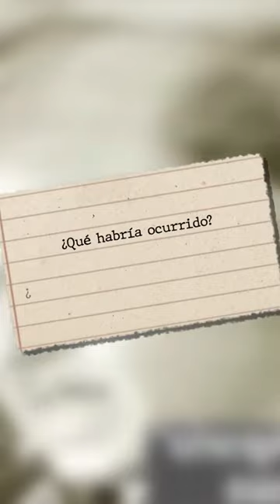Perú iba a atacar Chile en 1975 II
Agradecimiento especial a los creadores de los videos utilizados en este video.
Si este video infringe sus derechos de autor por favor deja un comentario, así llegaremos a un acuerdo y si infringe sus derechos de autor será retirado de inmediato sin problema.

Este vídeo fue una creación audiovisual que se baso en la
recopilación de distintos medios visuales para realización de este vídeo. La Ley de Copyright de los Estados Unidos de América especifica que todo vídeo cuyo propósito sea entretenimiento, reportaje, educación, investigación o comentario no infringe los derechos originales de los contenidos y por lo tanto se considera "Uso Justo" "Fair Use" bajo la ley estadounidense.